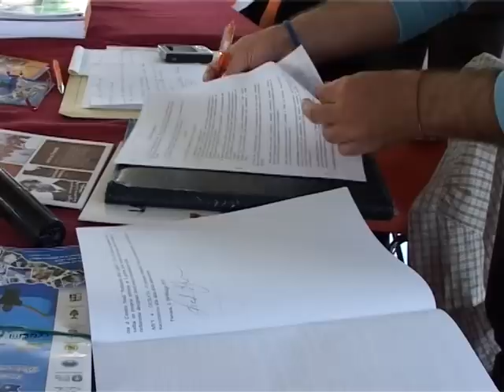SICILIA TV (Favara) Raduno Regionale a Favara dei Giovani Francescani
Si è svolto ieri a Favara il raduno regionale dei giovani francescani. Coinvolti circa 600 ragazzi che con canti, balli e preghiere hanno animato la festa del Si. Il tema scelto dagli organizzatori per ledizione di questanno è stato Legalità: io mi impegno. È stata una giornata significativa per i giovani seguaci di Francesco, che in mattinata nella palestra del plesso scolastico Gaetano Guarino di via Basile , sono stati coinvolti in un dibattito- forum sulla legalità, appunto. L incontro  si è aperto con i Saluti del sindaco di Favara Domenico Russello. Al forum  il Presidente dei Gi.Fra di Favara, Carmelo Vitello ha invitato la responsabile regionale dellAssociazione Libera, Flavia Famà,  figlia dellavv. Famà, ucciso a Catania nel 1995 della mafia. Presente anche il Presidente nazionale del Parlamento della Legalità Nicola Mannino ed il suo Vice Pietro Salvaggio Una preziosa testimonianza su come combattere la Mafia la ha data il professore Nico Miraglia figlio del sindacalista Accursio, barabaremnte ucciso a Sciacca nel 1947.  al dibattito non poteva mancare il coordinatore nazionale del Movimento giovanile missionario Alessandro Zappalà. Particolarmente toccanti sono state le parole di Ignazio Cutrò limprenditore edile di bivona che da qualche anno vive sotto scorta perché non ha abbassato il capo alle intimidazioni del racket delle etsorsioni. Il Dibattito si è concluso con ladesione dellAmministrazione Comunale di Favara al Parlamento della Legalità, limportante movimento che in Italia è presente in diversi Comuni ed istituzioni. Grazie allaccordo siglato dal Presidente Mannino con il Sindaco Russello a breve una stanza di un bene confiscato alla mafia nella Città dellAgnello pasquale sarà a disposizione del Parlamento della Legalità per poter svolgere anche a Favara la loro opera di sensibilizzazione e lotta contro la criminalità in favore della giustizia. Nel pomeriggio i giovani francescani si sono spostati in Piazza Cavour, dove i frati dal palco allestito ai piedi del monumento ai caduti, hanno fatto ballare e divertire i ragazzi. Impressionante la carica positiva trasmessa ai giovani dai monaci che per loccasione hanno svolto le mansioni di musicisti e di dj. Una Piazza Cavour in festa, le preghiere accompagnate dal ritmo delle mani hanno illuminato la già soleggiata giornata favarese. Il radduno regionale dei Gi.Fra si è poi concluso con la Celebrazione della Santa Messa del Vescovo di Agrigento, Mons. Franco Montenegro. Particolarmente soddisfatto dellImmagine che la Città di Favara ha trasmesso per loccasione è stato il Primo Cittadino Domenico Russello che ha assistito alla funzione religiosa  in compagnia tra gli altri del suo vice Lillo Montaperto e dellAssessore Comunale con delega alla Protezione Civile, Lillo Attardo. La sicurezza allevento è stata garantita dai Carabinieri della Tenenza di Favara, dai Vigili urbani e dai volontari delle associazioni locali di protezione civile, lassistenza sanitaria invece è stata offerta dalla Confraternita Misericordia.